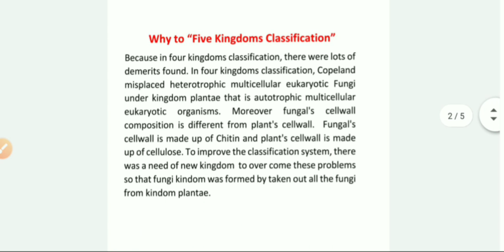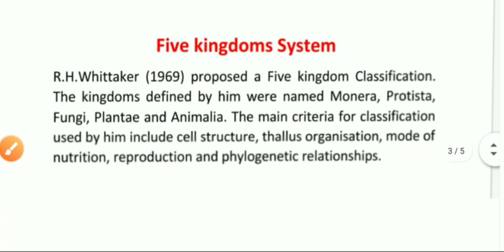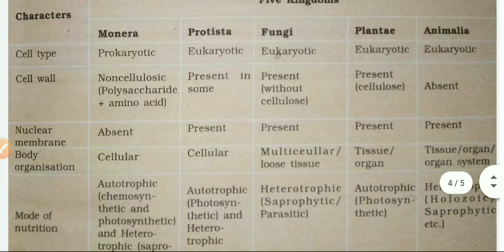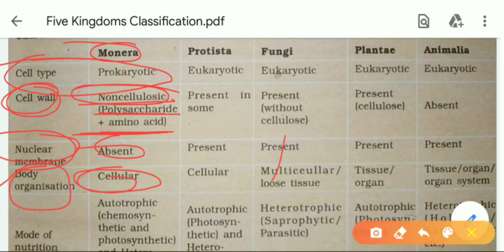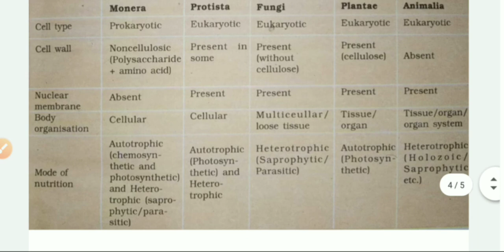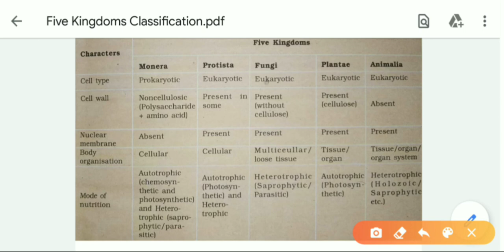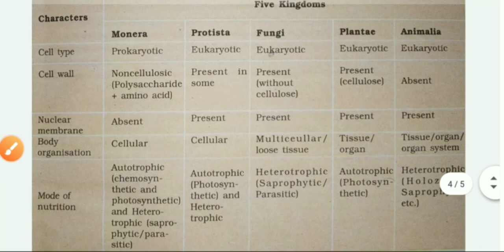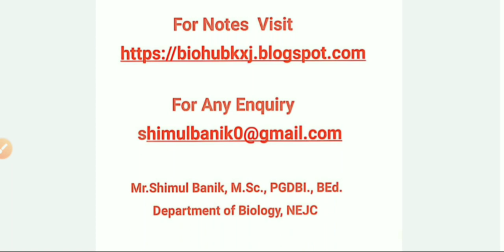Lecture-9 (Class-XI) Ch:-2: Biological Classification:Five kingdoms classification